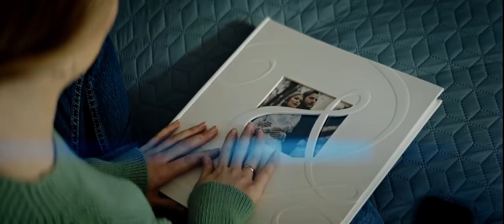Вернись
SONG “COME BACK”
A humanitarian, charitable project to honor the cherished memory of the heroes who never returned from the Second Artsakh War.
ПЕСНЯ "Вернись"
Гуманитарный, благотворительный проект, дань светлой памяти героев не вернувшихся со второй Арцахской войны.
ԵՐԳ ՎԵՐԱԴԱՐՁԻՐ
Հումանիտար, բարեգործական նախագիծ՝ հարգանքի տուրք Արցախյան երկրորդ պատերազմից չվերադարձած հերոսների լուսավոր հիշատակին:

Author and General Producer: Rafael Minasbekyan

                     SONG
Producers:
Rafael Minasbekyan
Karen Kavaleryan
Ruben Jaghinyan
Alexander Bondarev

Lyrics by: Karen Kavaleryan
Composer: Armen Martirosyan
Music producer: Vadim Uslanov

Female vocalist: Valeria Mironova
Male vocalist: Artur BEST (Artur Petrosyan )

Vocalist casting producer: Aram Zurabyan
Arrangement: Valeriy Paramonov
Khazer Choir
Artistic Director: Ani Navasardyan
Duduk: Emmanuel Hovhannisyan
Blul: Avag Margaryan

Producers:
Rafael Minasbekyan
Ruben Jaghinyan
Executive Producer: Lilit Martirosyan

Story written by:
Rafael Minasbekyan
Gor Kirakosian

Director: Gor Kirakosian

Cast:
Husband - Nerses Avetisyan
Wife - Christine Snegovskaya
Son - Vahan Matinyan
Commander - Tigran Mnatsakanyan

Director of photography: Artur Ustyan
Production designer: Armen Ghazaryan
Costume designer: Narine Sahakyan
Casting: Tatev Ketikyan
Production coordinator: Boris Khazaryan
First AD: Vartan Hakobyan
Editors: Manvel Hovsepyan & Gor Kirakosian
Visual Effects: Vahan Hovhannisyan, Vachagan Malkhasyan
Sound design: Harutyun Kotanjyan
Photographer: Areg Balayan

 ©️ RM 2020

Автор и генеральный продюсер проекта: Рафаел Минасбекян

                     ПЕСНЯ
Продюсеры:
Рафаел Минасбекян
Карен Кавалерян
Рубен Джагинян
Александр Бондарев

Автор слов: Карен Кавалерян
Композитор: Армен Мартиросян
Музыкальный продюсер: Вадим Усланов

Женский вокал: Валерия Миронова
Мужской вокал: Артур Бэст (Артур Петросян)

Кастинг-продюсер вокалистов: Арам Зурабян
Аранжировка: Валерий Парамонов
Хор «Хазер»
Художественный руководитель: Ани Навасардян
Дудук: Эммануэл Оганесян
Блул: Аваг Маргарян

            ВИДЕО
Продюсеры:
Рафаел Минасбекян
Рубен Джагинян
Исполнительный продюсер:
Лилит Мартиросян

Авторы сценария:
Рафаел Минасбекян
Гор Киракосян
Режиссер- постановщик: Гор Киракосян

 Актеры:
• Муж – Нерсес Аветисян
• Жена – Кристина Снеговская
• Сын – Ваган Матинян
• Командир – Тигран Мнацаканян

Оператор постановщик: Артур Устян
Художник постановщик: Армен Казарян
Художник по костюмам: Нарине Саакян
Кастинг: Татев Кетикян
Директор: Борис Казарян
Второй режиссер: Вардан Акопян
Монтаж: Манвел Овсепян, Гор Киракосян
Визуальные эффекты: Ваган Ованнисян, Вачаган Малхасян
Sound-дизайн: Арутюн Котанджян
Фотограф: Арег Балаян

                ©️ RM 2020

 «ՎԵՐԱԴԱՐՁԻՐ»
Նախագծի հեղինակ և գլխավոր պրոդյուսեր՝ Ռաֆայել Մինասբեկյան

        ԵՐԳ
Պրոդյուսերներ՝
Ռաֆայել Մինասբեկյան
Կարեն Կավալերյան
Ռուբեն Ջաղինյան
Ալեքսանդր Բոնդարև

Խոսքերի հեղինակ՝ Կարեն Կավալերյան
Կոմպոզիտոր՝ Արմեն Մարտիրոսյան
Երաժշտական պրոդյուսեր՝ Վադիմ Ուսլանով

Կանացի վոկալ՝ Վալերիա Միրոնովա
Տղամարդու վոկալ՝ Արթուր BEST (Արթուր Պետրոսյան )

Վոկալիստների քասթինգ-պրոդյուսեր՝ Արամ Զուրաբյան
Գործիքավորում ՝ Վալերի Պարամանով
«Խազեր» երգչախումբ
Գեղարվեստական ղեկավար՝ Անի Նավասարդյան
Դուդուկ՝ Էմանուել Հովհաննիսյան
Բլուլ՝ Ավագ Մարգարյան

        ՎԻԴԵՈ
Պրոդյուսերներ՝
Ռաֆայել Մինասբեկյան
Ռուբեն Ջաղինյան
Գործադիր պրոդյուսեր՝
Լիլիթ Մարտիրոսյան

Սցենարի հեղինակներ՝
Ռաֆայել Մինասբեկյան
Գոռ Կիրակոսյան

Բեմադրող ռեժիսոր՝ Գոռ Կիրակոսյան

Դերերը կատարեցին՝
Ամուսին – Ներսես Ավետիսյան
Կին – Քրիստինա Սնեգովսկայա
Որդի – Վահան Մատինյան
Հրամանատար – Տիգրան Մնացականյան

Բեմադրող օպերատոր՝ Արթուր Ուստյան
Բեմադրող նկարիչ՝ Արմեն Ղազարյան
Կոստյումների նկարիչ՝ Նարինե Սահակյան
Քասթինգ՝ Տաթև Կետիկյան
Տնօրեն՝ Բորիս Ղազարյան
Երկրորդ ռեժիսոր՝ Վարդան Հակոբյան
Մոնտաժող՝ Մանվել Հովսեփյան, Գոռ Կիրակոսյան
Տեսաէֆեկտներ՝ Վահան Հովհաննիսյան, Վաչագան Մալխասյան
Հնչյունային ձևավորում՝ Հարություն Քոթանջյան
Լուսանկարիչ՝ Արեգ Բալայան

  ©️ RM 2020